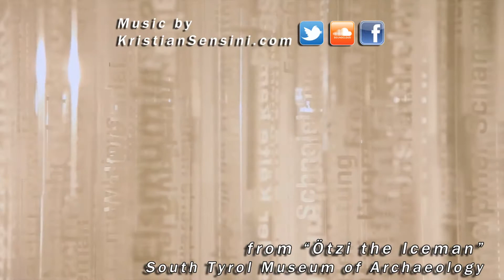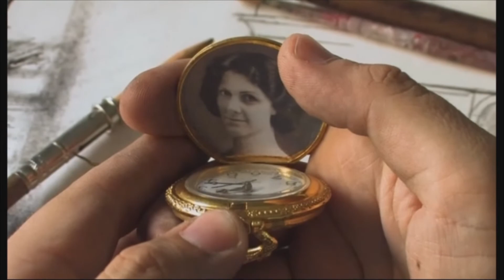Show Reel Documentaries - Film Composer Kristian Sensini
ShowReel of soundtracks done for various Documentaries
Support Indie Musicians: buy digital and tangible Music